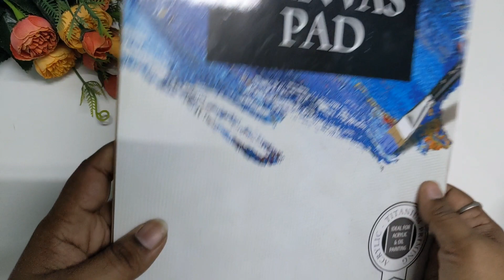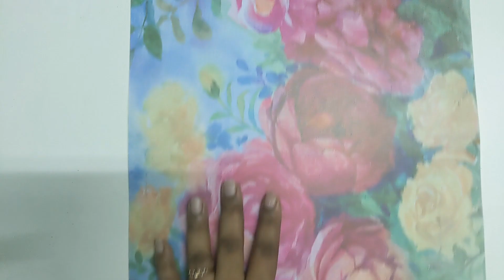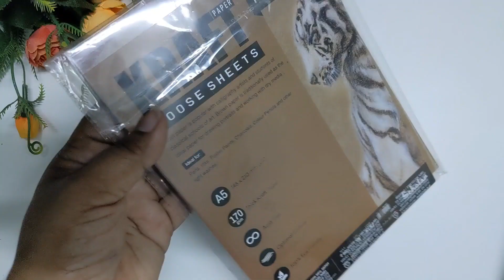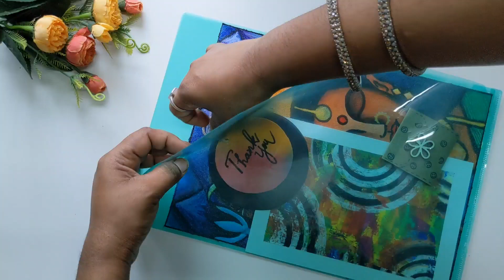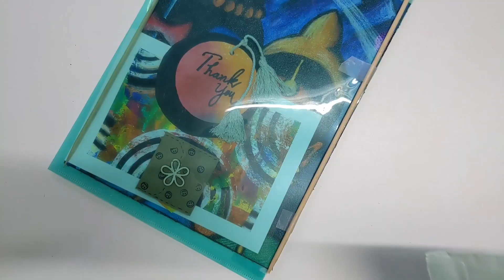Make & Pack a Painting Order with me 🎨 - Art Vlog